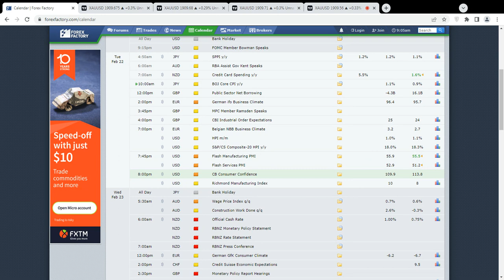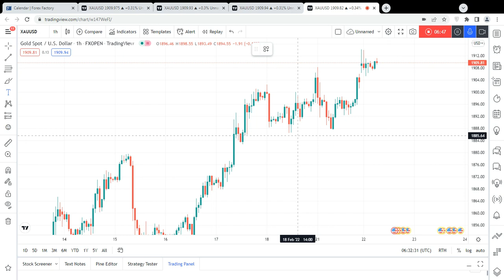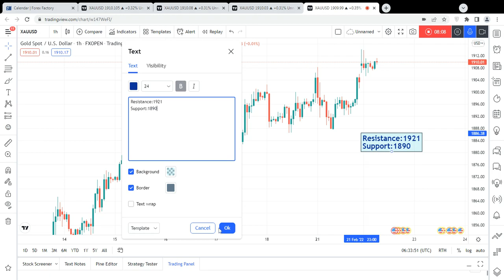Gold Today Forecast For 22 February 2022 by Trading MasterYT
1909
1913
1915
1917
1919
1921
1925
1928
1931

1903
1900
1896
1894
1890
1887
1884
1880
1877
1875
1872
1870